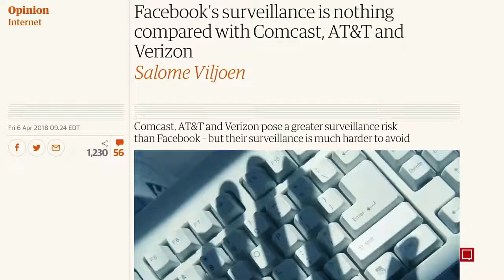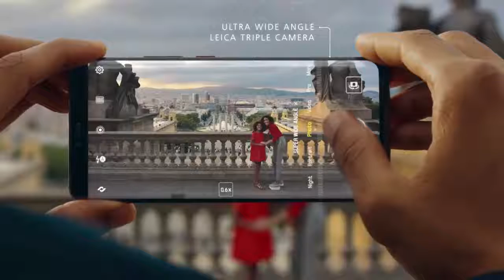ClearUNITED - Welcome to ClearPHONE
Last, But Not Least - Visit The CLEAR then Be Sure To Use wkhiram123 If You Intend On Buying Anything.